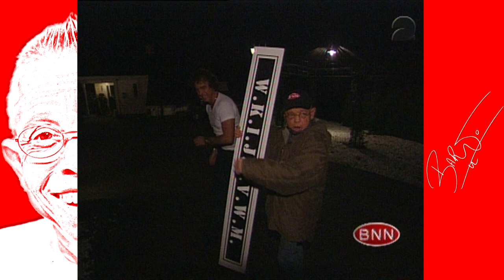's Nachts duiken met Marco Borsato! | W.K.I.J.S.V.W.M | Bart de Graaff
Marco Borsato heeft meteen spijt als hij de deur open doet: want wat heeft hij ook alweer gezegd? Oh ja! Duiken in de Vinkeveense plassen!

MEER BART?